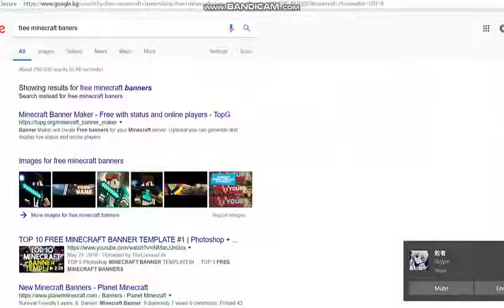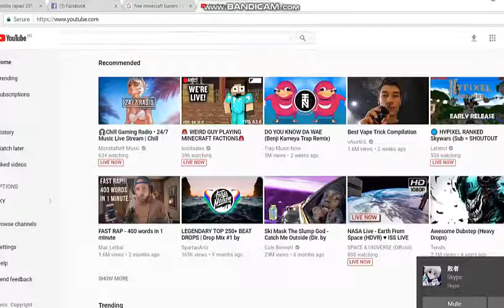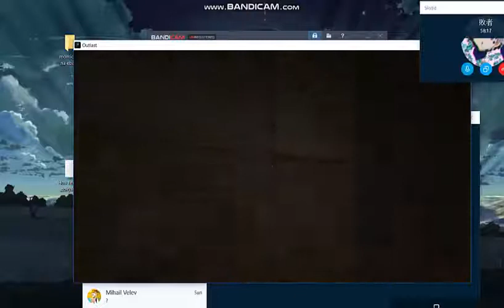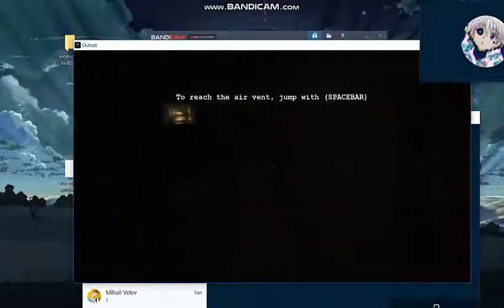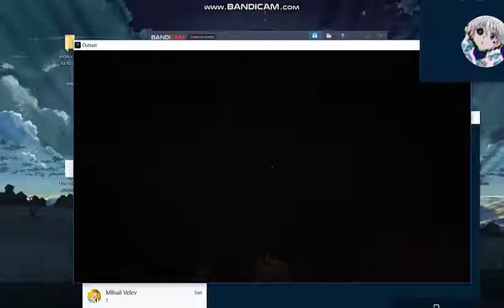misho i iosi outlast 1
PEWdiepie╭∩╮

Goergi Kitanov Goalkeeper